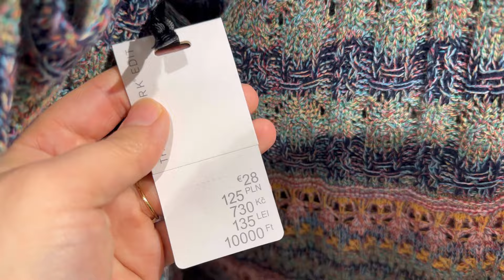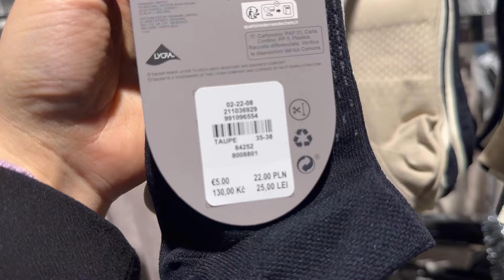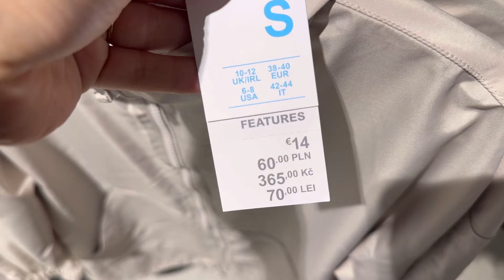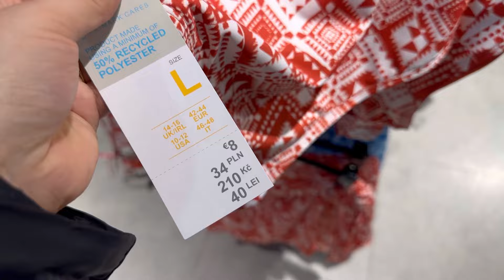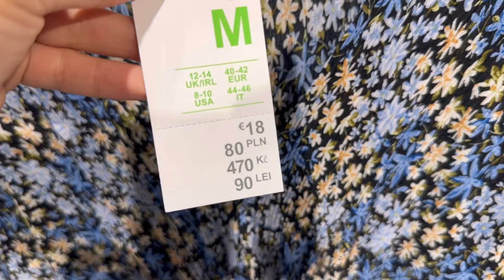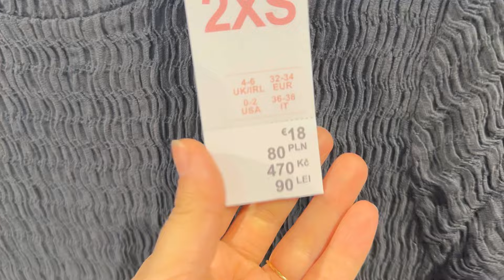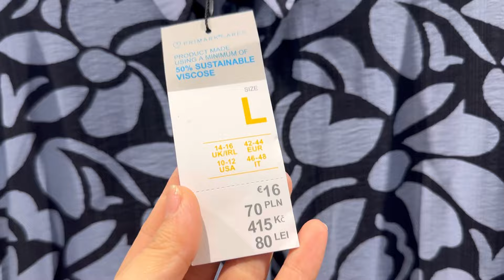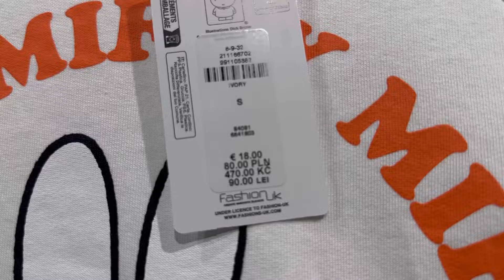Primark women’s new collection / March 2024